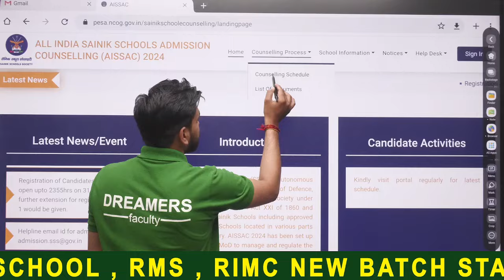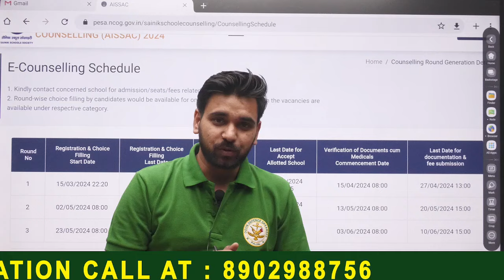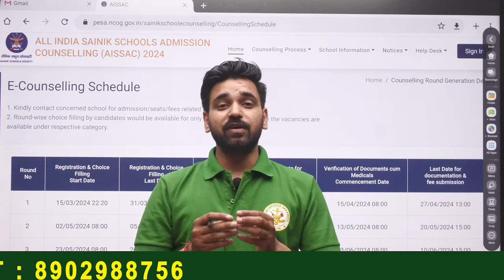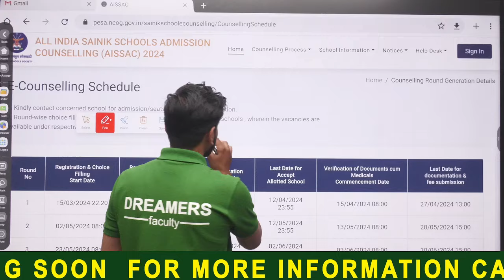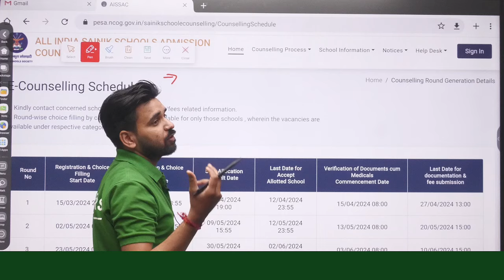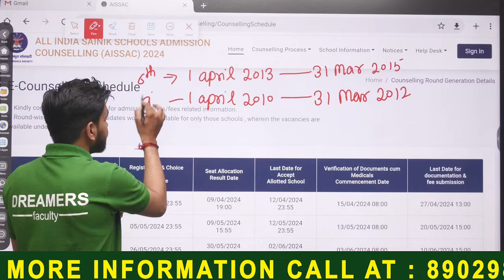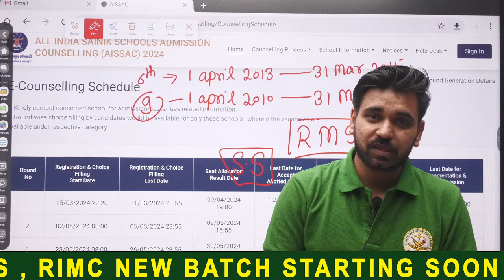Sainik school E - Counselling | E - Counselling round 4 कब शुरू होगा | Anuj Sir | AISSEE 2024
"𝐃𝐫𝐞𝐚𝐦𝐞𝐫𝐬 𝐀𝐜𝐚𝐝𝐞𝐦𝐲 - 𝐑𝐈𝐌𝐂 & 𝐒𝐚𝐢𝐧𝐢𝐤 𝐒𝐜𝐡𝐨𝐨𝐥"
Welcome to Dreamers Academy, your ultimate destination for excellence in education!
At Dreamers Academy, we are on a mission to empower young minds and shape future leaders who aspire to join prestigious institutions like the Rashtriya Indian Military College (RIMC) and Sainik Schools. Our channel is dedicated to providing comprehensive and effective guidance for students preparing for entrance exams to these esteemed institutions.

🖋 𝚁𝚎𝚐𝚒𝚜𝚝𝚛𝚊𝚝𝚒𝚘𝚗 𝙾𝚙𝚎𝚗
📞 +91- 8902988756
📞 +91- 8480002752